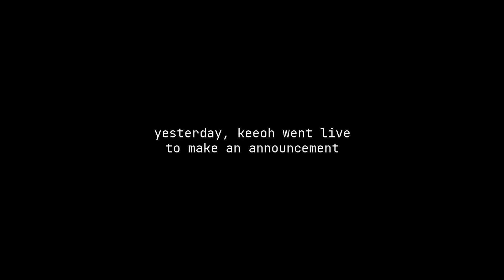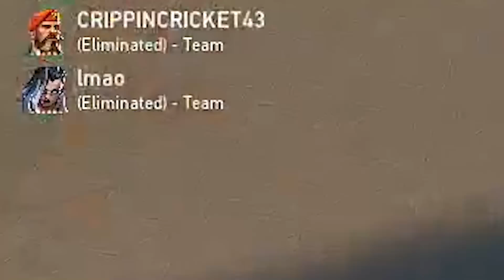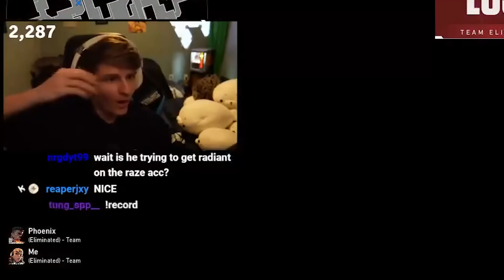KEEOH IS GONE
thumbs up for ☁ ▲ ↑